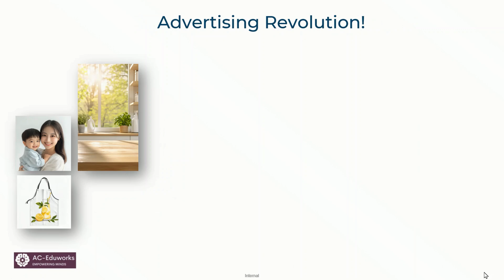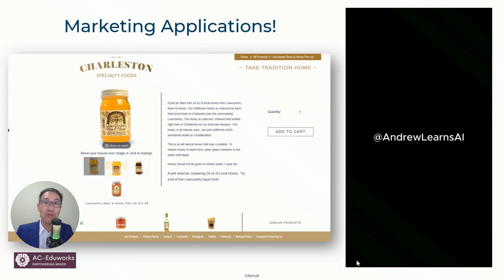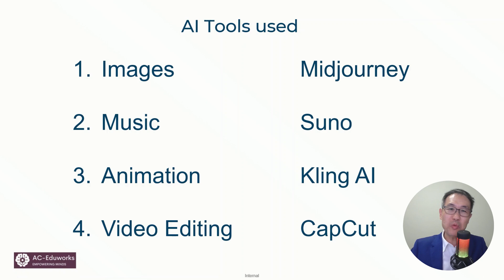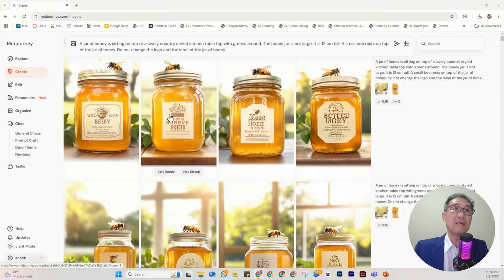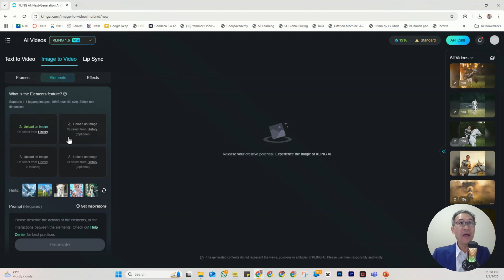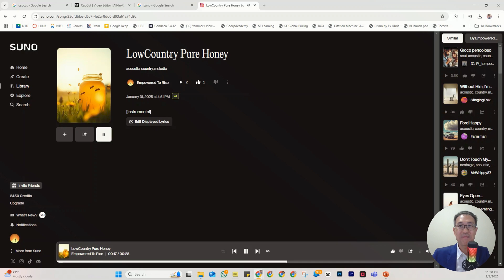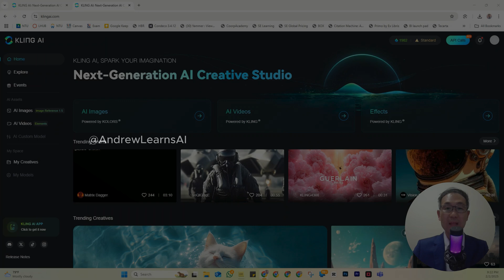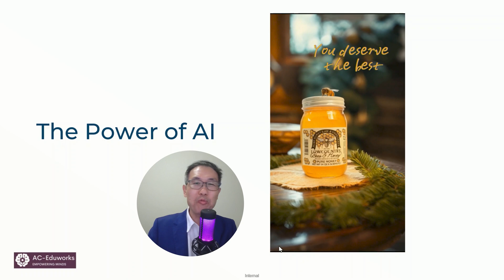Kling AI Tutorial: Transform Images to Video for Product Ads (Complete Step-by-Step Guide)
Discover how to use Kling AI to turn static product images into stunning video advertisements! In this comprehensive Kling AI image to video tutorial, I show you exactly how I created a professional honey commercial without hiring models or expensive production teams.

Learn how to:
Use MidJourney for photorealistic product placement
Master Kling AI animation for realistic movement
Create perfect AI lip sync for talking head videos
Generate custom models holding your products
Add AI-generated music from Suno AI, that matches your brand

This Kling AI video generator tutorial saves you thousands in marketing costs while speeding up your time to market. Perfect for entrepreneurs, indie filmmaking, and digital marketers looking for AI tools that deliver professional results.